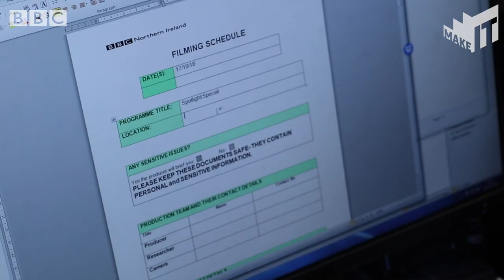Job profile - Senior Researcher in TV Current Affairs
Paddy highlights the skills required to be a successful Senior Researcher in TV Current Affairs in BBC Northern Ireland

Make It is the BBC Northern Ireland campaign that helps you be the best you can be.
Raise your expectations, build your confidence and find the right path for you back into education, training or employment.

You’ll find help to get your career started and real-world opportunities that you can take part in right now. You’ll also find out about all the Make It programmes and events coming up, alongside lots of hints and tips to get you fighting fit for the world of work.